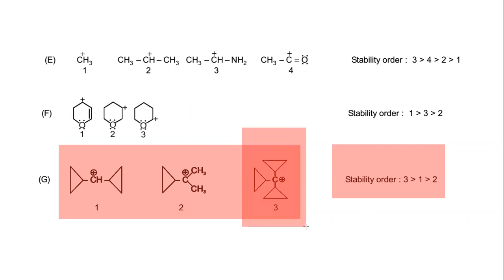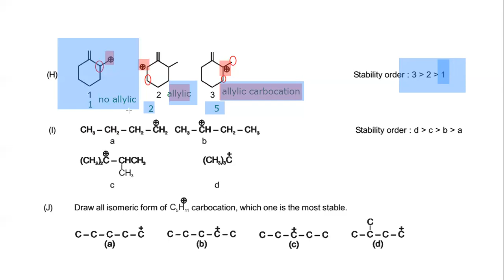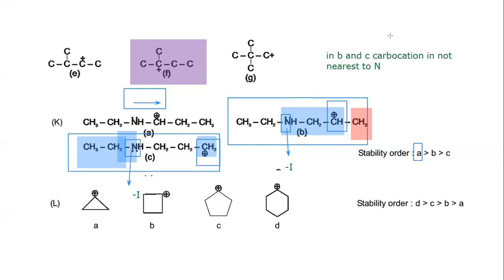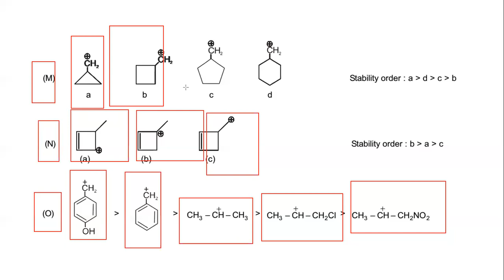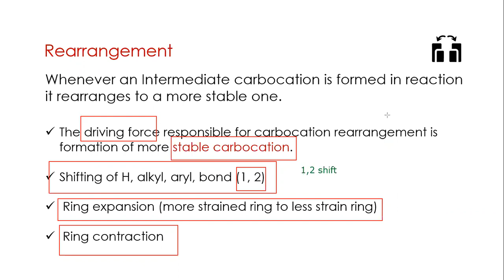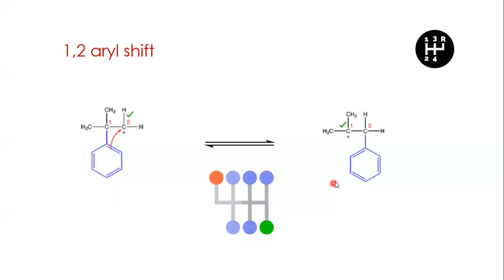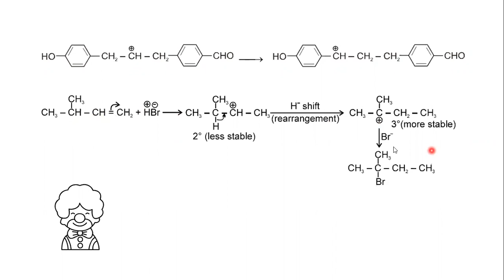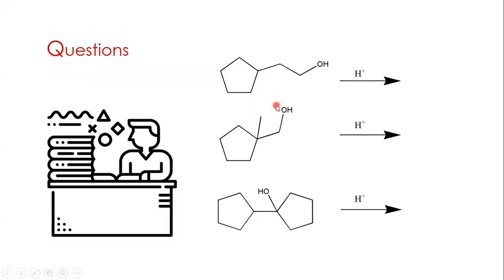GOC 2 (class 12) by Jawahar Sir (Bansal Classes Odisha)